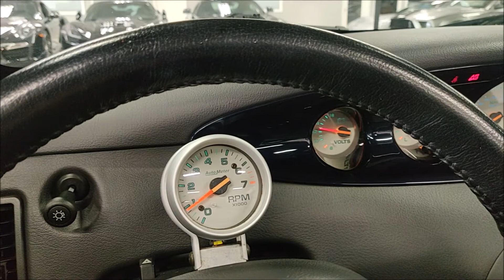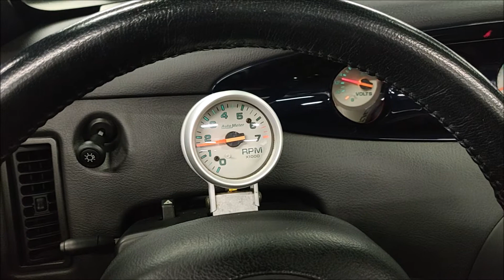2001 Chrysler Prowler! All Stock and Original! Low Miles! Startup and Walk Around!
Only 12K Miles! Finished in Patriot Blue Pearlcoat Paint! Powered by a 3.5L V6 Engine pumping out 253 HP! Equipped with the 4 Speed Automatic Transmission! Stiff dampening with accurate Steering helps with tenacious grip and no body lean! Modern Hot-Rod Style! Loaded with leather interior, cruise control, Autometer RPM Gauge and much more! Just serviced with receipts! 100% Carfax Certified with no accidents or stories. Non smoker. We accept all trades and arrange nationwide shipping. Qualifies for financing with approved credit. Buy Smart from Diamond Motorworks!